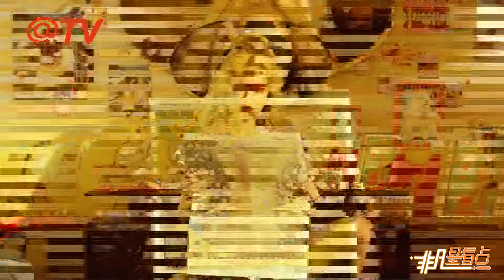感恩粉絲！泫雅最新畫報吐露心聲 !